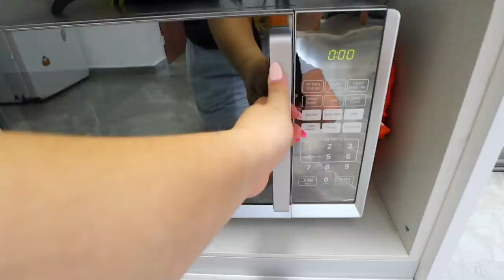הגיע הזמן להפרד מזה...😢 *מי שצופה מלא זמן יבין*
תקראו אותי❤
●לרכישת המרצ׳ החדש שלי:

💙אם אתם קוראים את זה תגיבו: הלם הלם הלם

אוהבת💖
מיכל מצוב